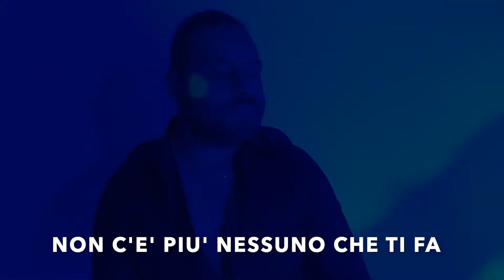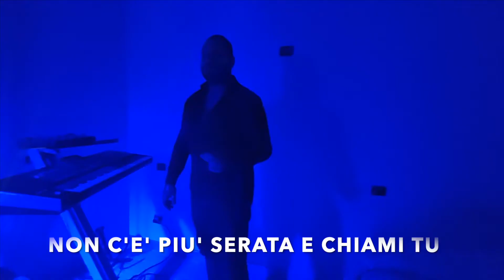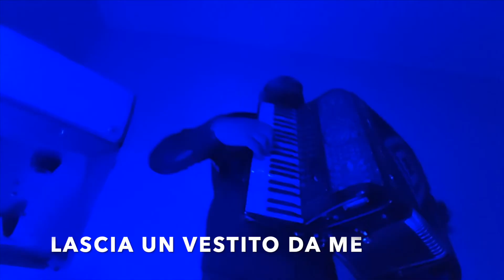Pensare male - The Kolors, Elodie ~L' UÏ Accordion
Pensare male - The Kolors, Elodie ~L' UÏ Accordion - Versione fisarmonica
Lascia un commento condividi e metti un like se il video ti è piaciuto